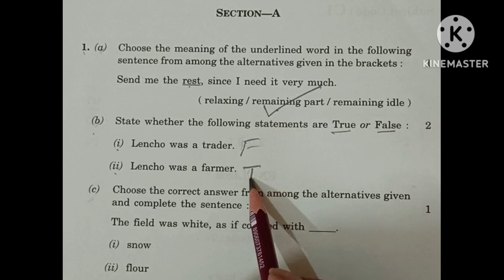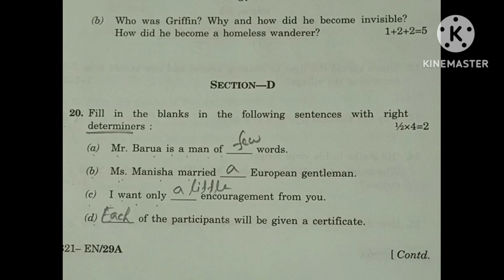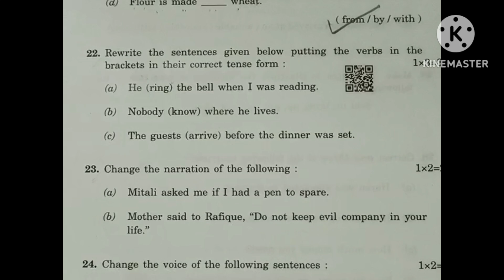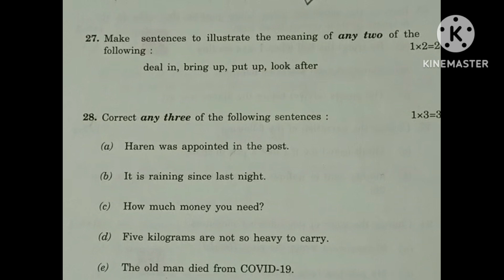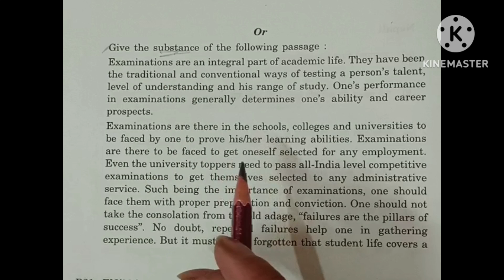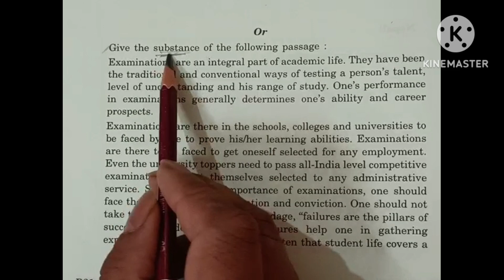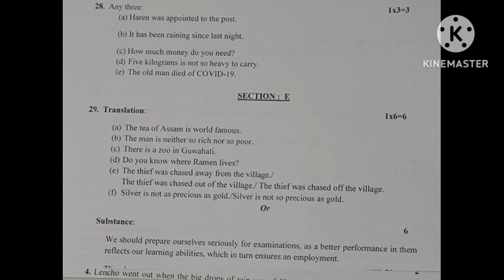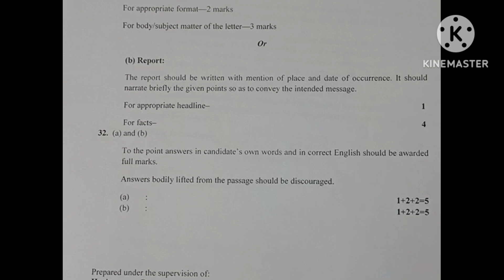SEBA English Answer Sheet|HSLC 2023#class10#english#grammar#solved important#2023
SEBA English Answer Sheet|HSLC 2023|How to get full marks|Class 10 English#important#hslc2023#common